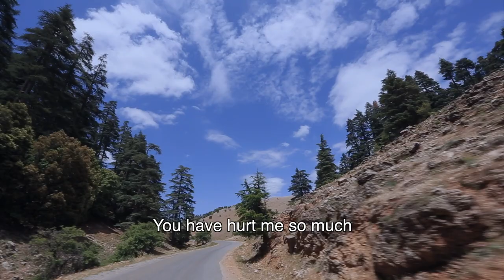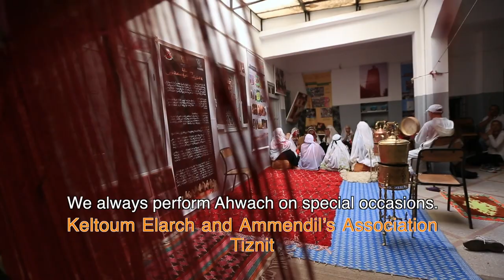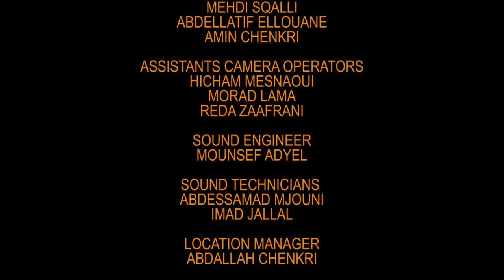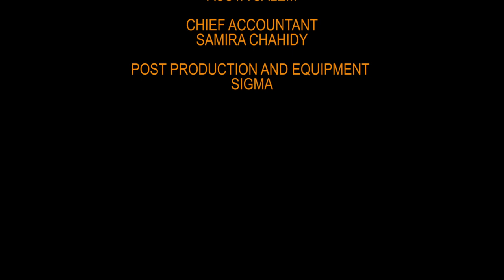WOMEN IN AMAZIGH MUSIC